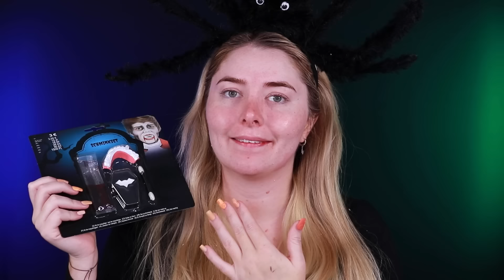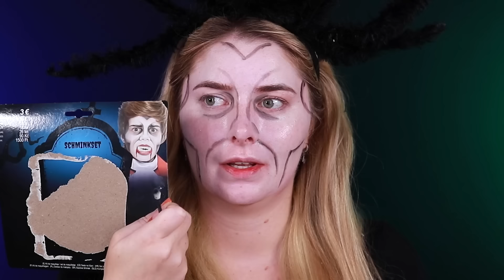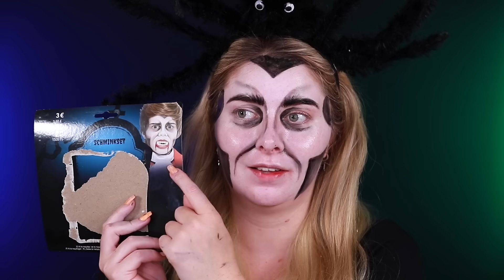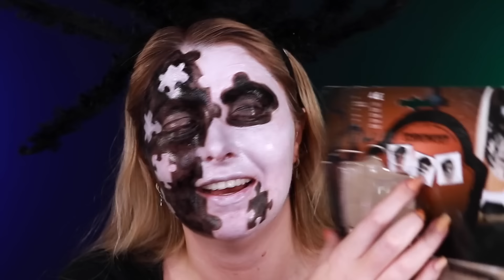Ich teste 3€ HALLOWEEN Makeup Sets von TEDI 😅🤢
Diese Woche schminke ich mich mit günstigen Makeup Sets von TEDI 😅 das ganze hat nicht so gut funktioniert wie geplant.. 😫